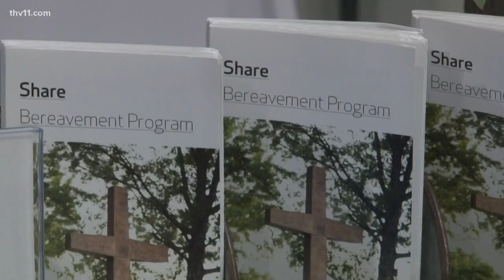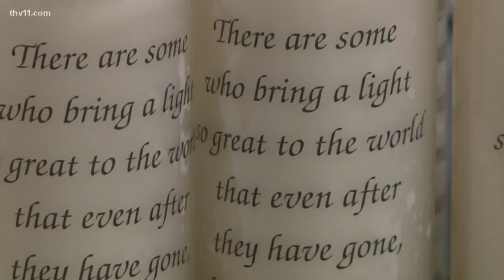Wave of Light offers hope, healing to Arkansas parents whose children died before birth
A large spotlight from the state capitol represents the impact on parents who have lost a child during pregnancy. There are too many Arkansans who know that pain.